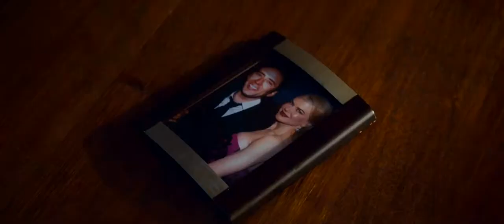PROROM: "Trespass" HD Trailer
In a private, wealthy community, priority is placed on security and no exception is made for the Miller family?s estate. Behind their pristine walls and manicured gardens, Kyle (N. Cage), a fast-talking businessman, has entrusted the mansion?s renovation to his stunning wife, Sarah (N. Kidman). But between making those big decisions and keeping tabs on their defiant teenage daughter, Sarah often finds herself distracted by a young, handsome worker at their home. Nothing is what it seems, and it will take a group of cold-blooded criminals led by Elias, who have been planning a vicious home invasion for months, to bring the Miller family together. When they storm the manor, everyone is tangled up in betrayal, deception, temptation and scheming. Kyle, Sarah and Avery will take the ultimate risk to make it out with their lives ? and their family ? intact.